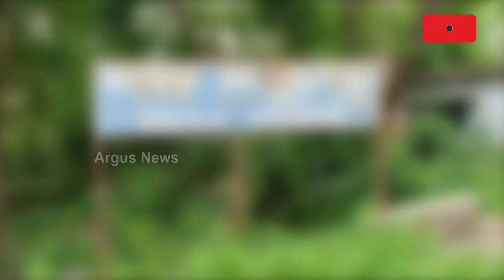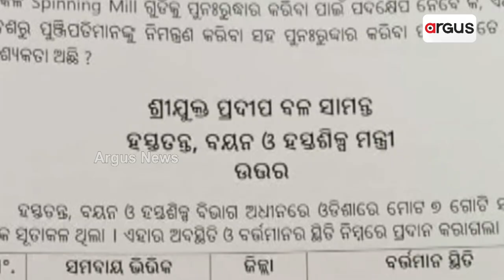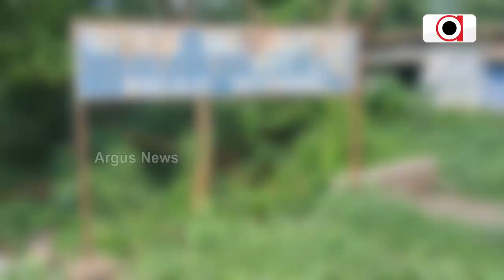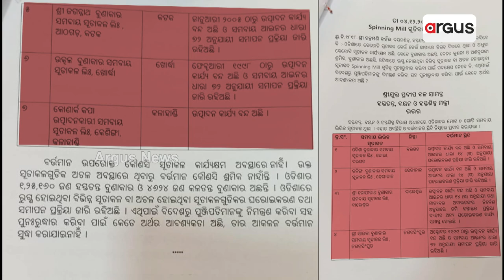ସୂତାକଳ ବନ୍ଦ : ଦାୟୀ କିଏ ? | cotton Mill closed: Who is responsible? | Argus News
ହସ୍ତତନ୍ତ ଓ ବୟନଶିଳ୍ପ ମନ୍ତ୍ରୀଙ୍କ ଗୃହରେ ଲିଖିତ ଉତ୍ତର- ରାଜ୍ୟରେ ବନ୍ଦ ପଡିଛି ସମସ୍ତ ୭ ସୂତାକଳ। ଓଡ଼ିଶା ବୁଣାକାରଙ୍କ ରାଜ୍ୟ କିନ୍ତୁ ସୁରତର ଅର୍ଥନୀତି ଚାଲୁଛି ଓଡିଶା ବୁଣାକାରଙ୍କ କାମରେ। ରାଜ୍ୟର ଅର୍ଥନୀତିରେ ପ୍ରମୁଖ ଭୂମିକା ଗ୍ରହଣ କରନ୍ତା ସୂତାକଳ । କିନ୍ତୁ ୨୫ ବର୍ଷର ସ୍ଥିର ସରକାରରେ କାର୍ଯ୍ୟକ୍ଷମ ହୋଇନି ଗୋଟିଏ ବି ସୂତାକଳ ।